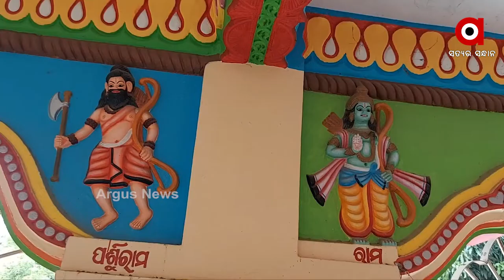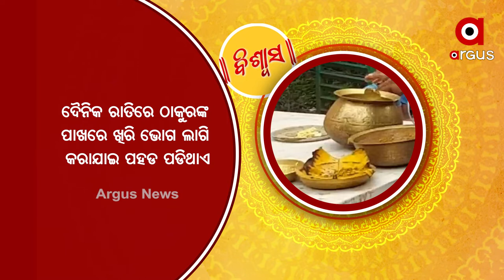Jajpur: Visit Jagannath Temple in Kushbat with Argus News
Visit Jagannath Temple in Kushbat, Jajpur with Argus News.